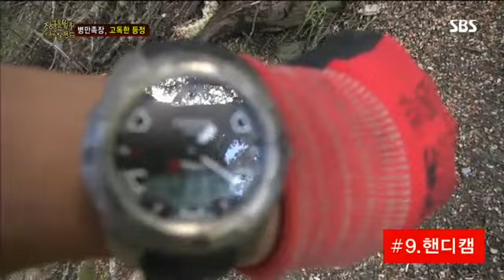정글의 법칙 60회 #13